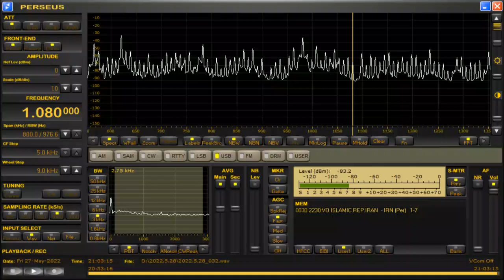DWIN-Dagupan City (Philippines) 1080kHz 5/27/22 21:01~UTC - National Anthem & Opening Announcement